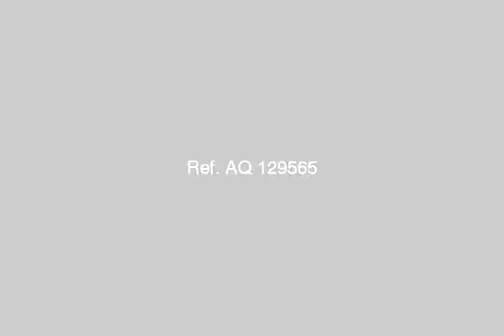apartment for sale in hadayek el ahram cairo - mlseg.com